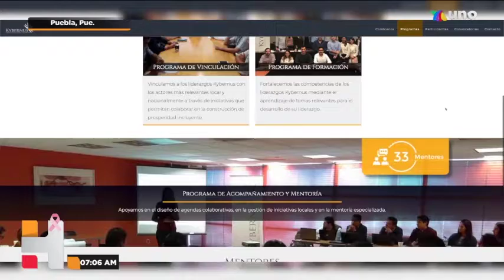Si eres una persona proactiva y con proyectos en beneficio de la comunidad, seguro esto te interesa.